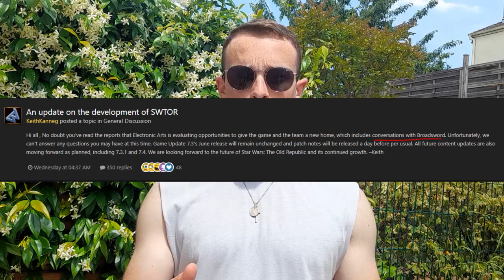EA vire BioWare de SWTOR?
Ma config :
♦ Carte graphique : RTX 2060 6go
♦ Processeur : i5 7500, 3,4 gHz
♦ RAM : 16GO DDR4
♦ Souris : Logitech g402
♦ Clavier : Victsing mécanique, switch bleu
♦ Micro : Neewer NW-700, avec une alimentation phantom 48V
♦ Casque : Seinheiser HD 4.20s